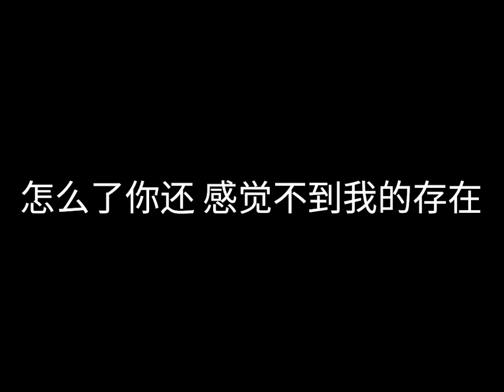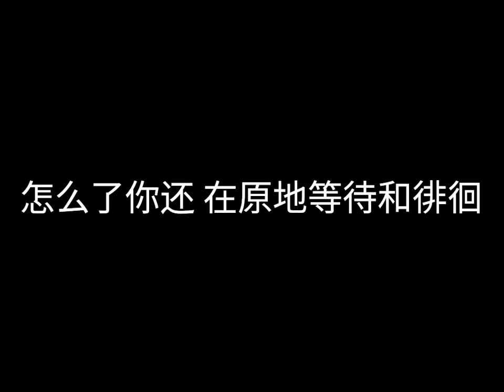潘柯夫 - 说爱 - 歌词版 - 你现在好吗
潘柯夫 - 说爱 - 歌词版

《说爱》是潘柯夫演唱的歌曲，歌曲由潘柯夫作词作曲，收录在专辑《你现在好吗》中，歌曲MV由张威执导，收录在专辑《你现在好吗》中。专辑于2012年5月16日发行。

EP中的歌曲《说爱》，是潘柯夫首次尝试的打开心扉勇敢唱出自己内心的渴望，在时下盛行的爱情快餐主义和伤感情歌糜烂风行的现代歌坛，似乎显得有些“非主流”，《说爱》的编曲和演唱上略显文艺气息。 [1]

你现在好吗
词曲：潘柯夫
演唱：潘柯夫
编曲：潘柯夫
想着你声音
仿佛在耳边
看着你照片
依然是想念
嘿我的小宝贝
你现在是否听见
虽然相隔远
各分东西边
但在我心里
全是你笑脸
嘿好久都没见
是否记得那个夏天
你紧紧拉着我的手向前
写下我们的心愿
还记得上次分别的那天
那已是五年前
你现在好吗
别为我牵挂
你是否还留着长发
真想抱一下
吻吻你脸颊
说一句情话
记得遇见你
你在操场前
你美丽长发
吸引我靠前
嘿我的小宝贝
你就是我的永远
记得那时你
有一点腼腆
时常一个人
喝着热奶茶
嘿好久都没见
你说过 不管我们再相隔有多远
只要有爱彼此就心更贴
要知道 不管世界有多么的改变
我对你的爱永不变 喔~~~
啦啦啦啦啦~~